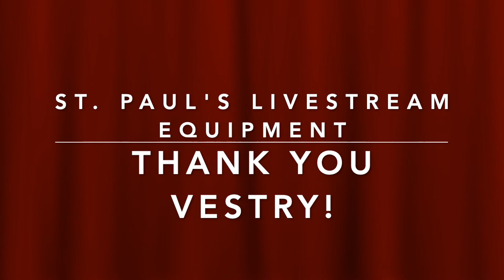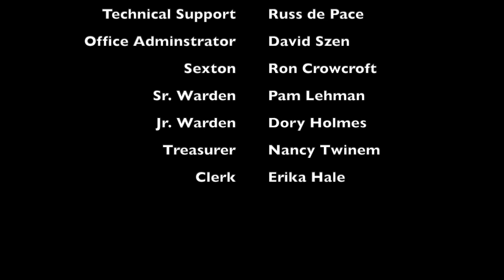SPC 11Oct20 Proper23A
Join St. Paul's Episcopal Church in Woodbury, CT for an ante-communion service of hymns, prayer, word, and worship. The Rev. Tuesday Rupp will discuss counting our days, filling our buckets, and Paul's parting words to his friends in Philippi.